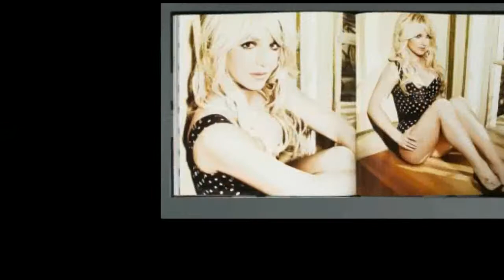Britney Spears- Femme Fatale promo pics (part 2)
It's been a long time since I last uploaded a Britney vid...
If you want to watch the first part, click here!

This is the second part of the "Femme Fatale" promo pictures, including some clips from her video "Till the world ends"